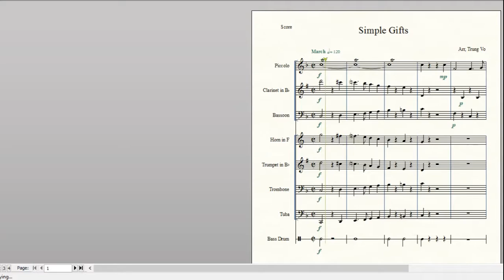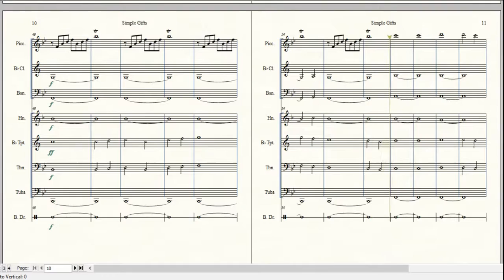Simple Gifts March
A project from my orchestration class during my undergrad. Simple Gifts with a weird chamber band and in the style of a march. Enjoy!